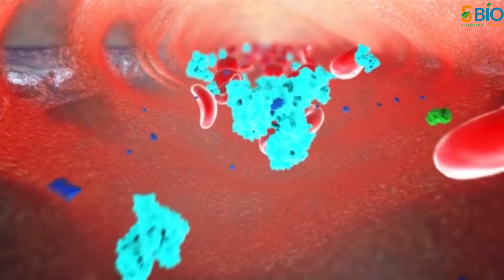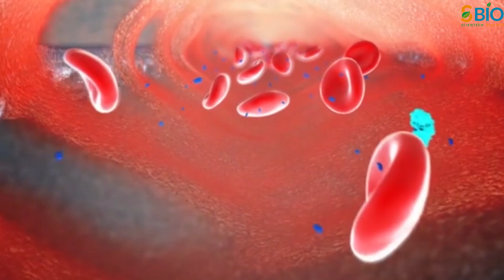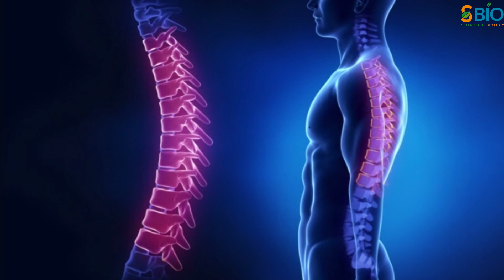टेस्टोस्टेरॉन के कमी से क्या होता है I टेस्टोस्टेरॉन के कमी के लक्षण I Testosterone I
इस विडिओ मे आप जानेंगे की टेस्टोस्टेरॉन के कमी से क्या होता है साथ ही ये भी जानेंगे की टेस्टोस्टेरॉन के कमी से body मे क्या लक्षण दिखते हैं।

हमारे शरीर में कई तरह के हार्मोंस होते हैं। उन्हीं में से एक हार्मोन है टेस्टोस्टेरोन। यह एक मेल सेक्स हार्मोन है, जो male में सेक्सुअल हेल्थ को बनाए रखता है, और उनमें सेक्स ड्राइव की इच्छा को maintain रखता है। male के शरीर में इस हार्मोन का काम sexual activities को बनाए रखना, muscles को ताकत देना, red blood cells के लेवल को maintain करना , हड्डियों को मजबूती देना, sexual और reproductive function को प्रमोट करना है।
इस हार्मोन का formation मेल टेस्टिकल्स में होता है। male में इस हार्मोन की कमी से ना सिर्फ उनकी sexual ability affect होती है, बल्कि कई अन्य शारीरिक, और मानसिक समस्याओं के होने की संभावना भी बढ़ जाती है।  बढ़ती उम्र के साथ शरीर में इस हार्मोन की कमी होने लगती है। testosterone के कमी से following लक्षण दिखते हैं।।
1.बहुत ज्यादा थकान
2. सेक्स लाइफ में बदलाव
3. यादाश्त पर असर
4. मूड में बदलाव
5. मांसपेशियों में बदलाव
6. ज्यादा बॉडी फैट
 7. शरीर के बालों पर असर
8. हड्डियों का कमजोर होना
9. सोने में दिक्कत
10. पुरुषों की ब्रेस्ट का आकार बढ़ना